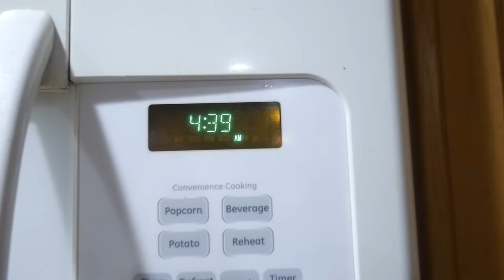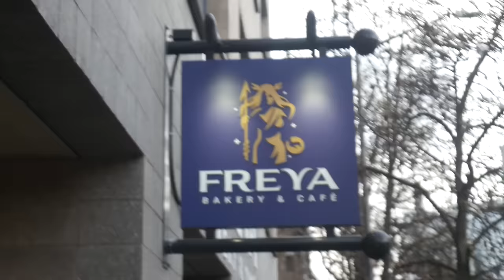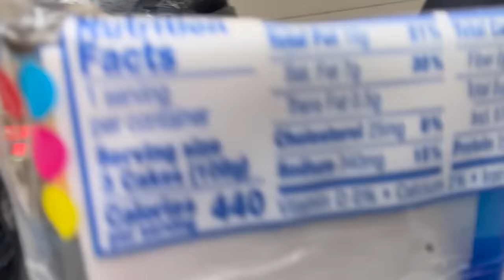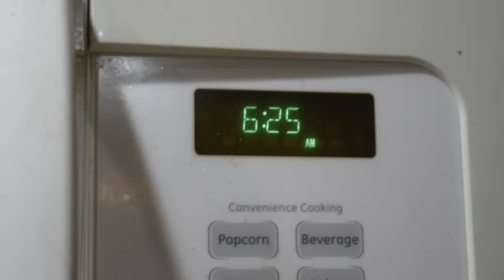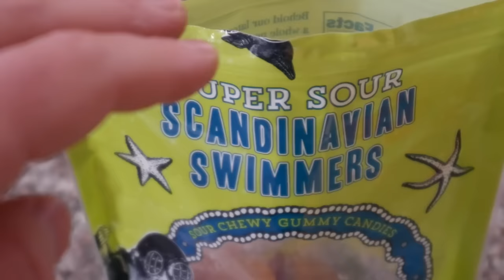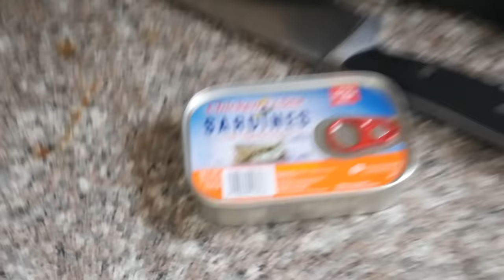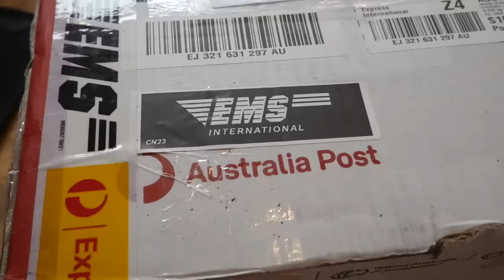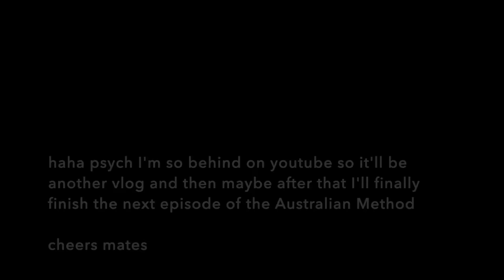Australia was cool, but I'm BACK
Per usual, all music in this video is original.